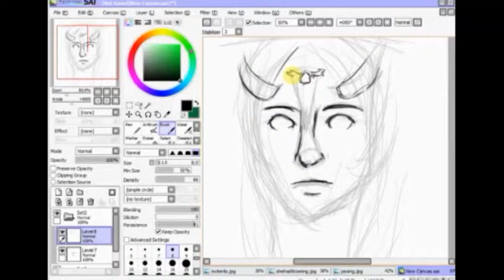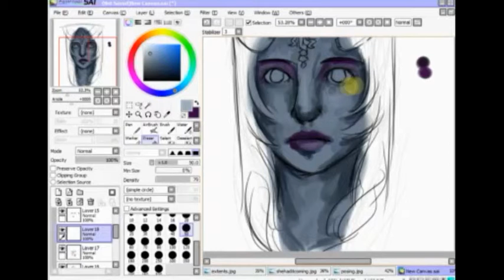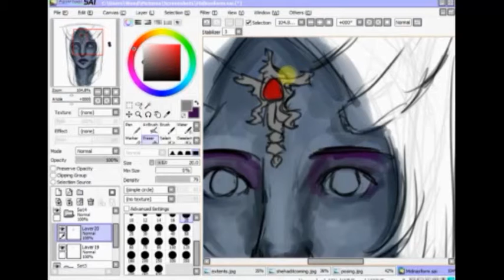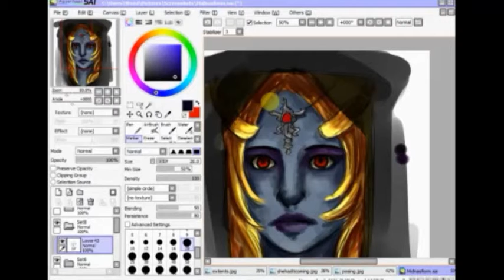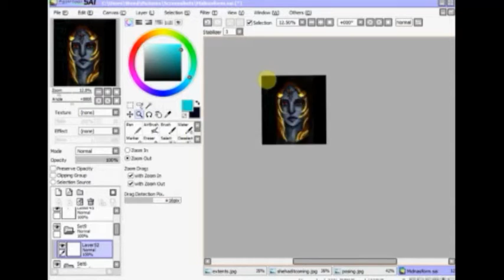Midna Speedpaint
A speedpaint of Midna that I drew

Music from Twilight Princess, belongs to Nintendo, composed by Toru Minegishi, Koji Kondo, and Asuka Ohta